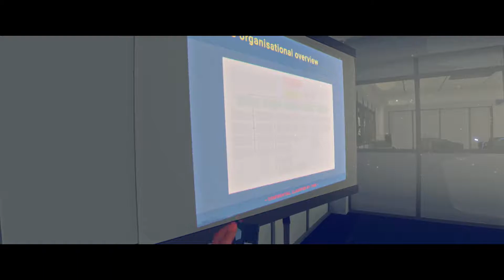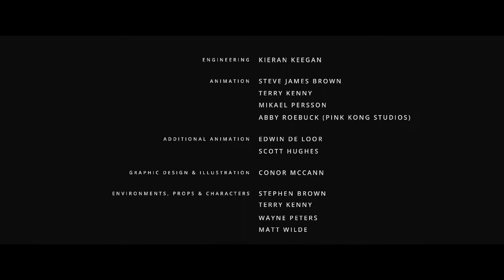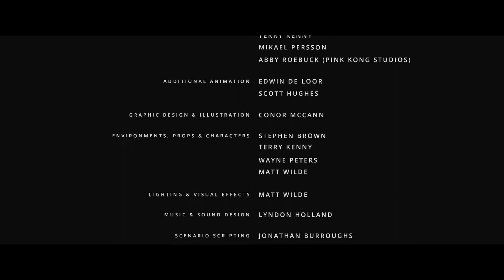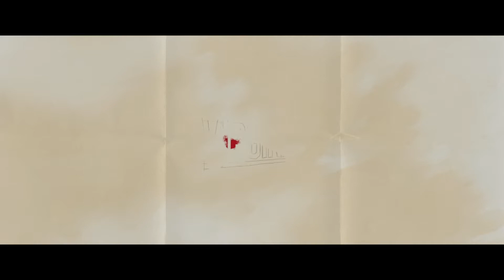Let's Play Virginia | Part 4 [ENDING] - What A Trip | Blind Gameplay Walkthrough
In the finale of Virginia nothing is how it seems.

Hey folks, this was a super short series but a very complex game, hope you enjoyed! New series starts tomorrow!